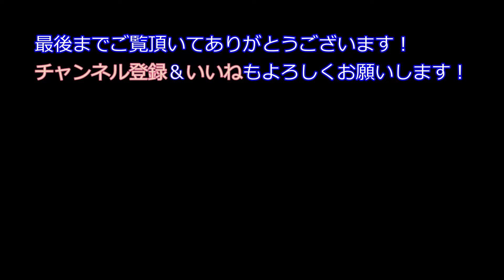2000系 特急あしずり３号 鏡川橋梁通過中 2021/12/5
2000系車両、旧アンパンマン列車も登場するよ。